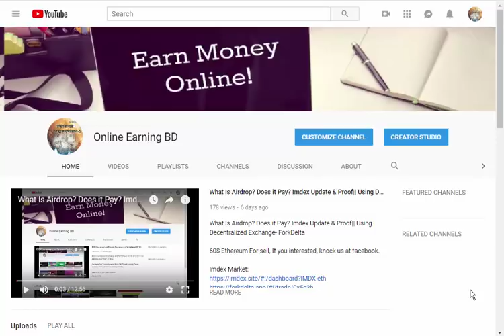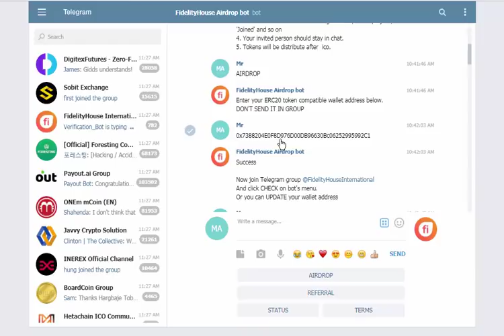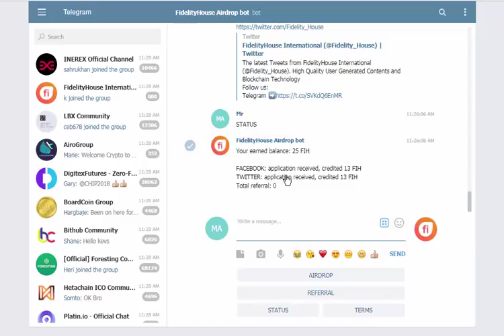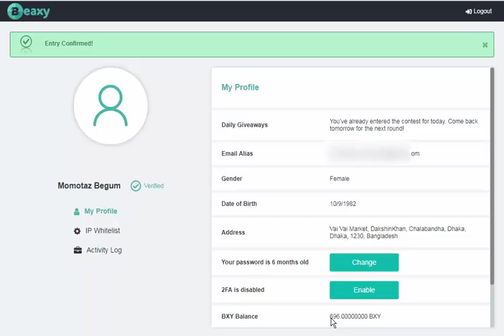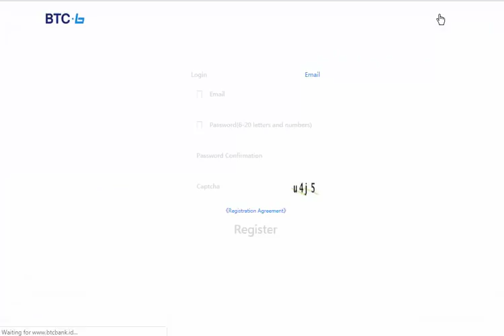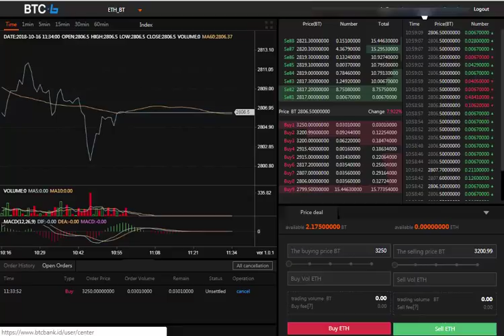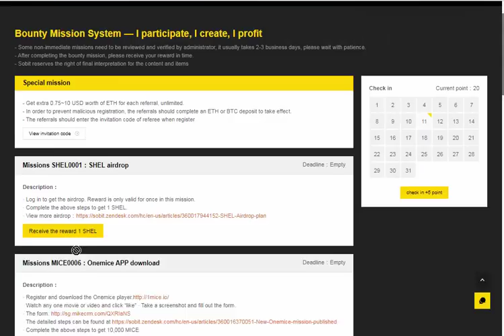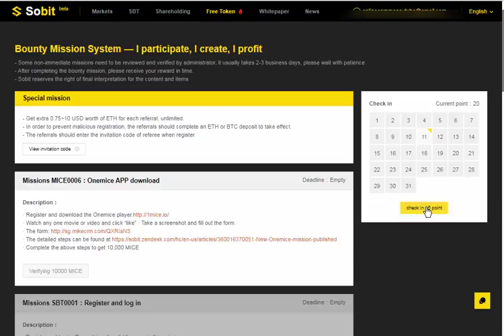New Ethereum Secure Free Token Airdrop|| 2 Exchange Airdrop & Sobit